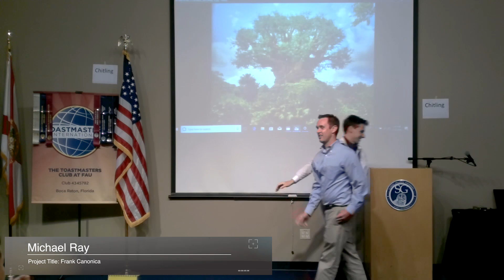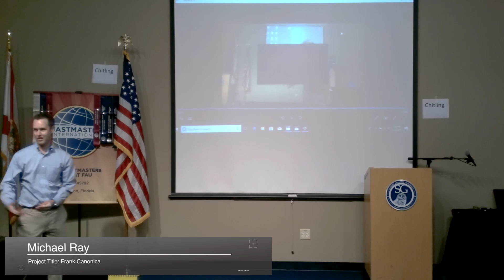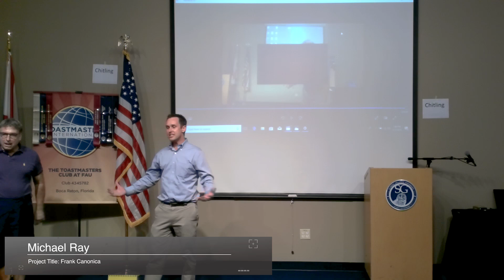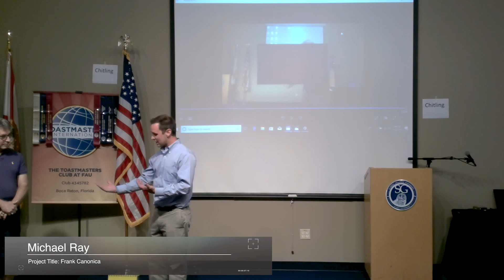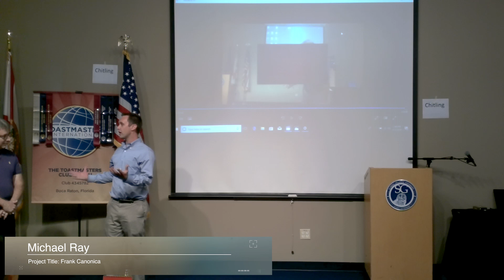Frank Canonica | Michael Ray | 04/12/18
Michael "Commander" Ray will follow the objectives of an advanced Toastmasters manual, teaching us the proper manner to Praise someone. His objective: Frank "Hitman" Canonica.